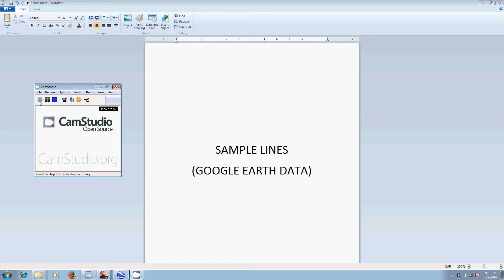7A SAMPLE LINES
7A SAMPLE LINES